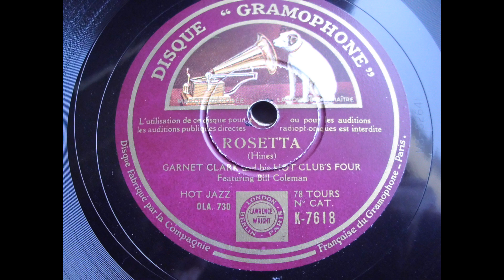Garnet Clark and his Hot Club's Four: Rosetta (Paris 1935)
Garnet Clark and his Hot Club's Four
Title: Rosetta
Dique "Gramophone" K 7618
recorded:  Paris, November 25, 1935